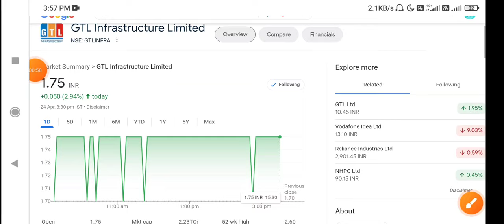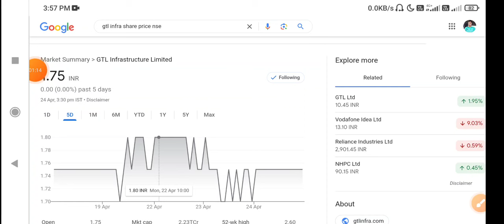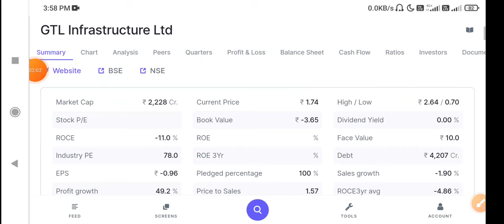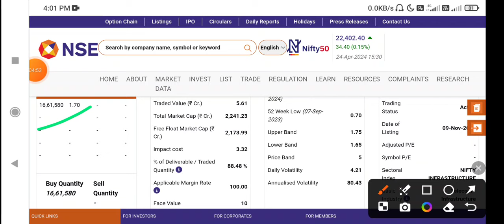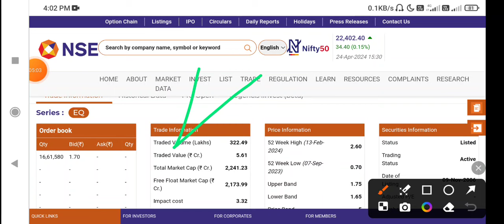GTL Infra Share Latest News Today | GTL Infrastructure share News Today | GTL Infra Stock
Description

GTL Infra Share Latest News | GTL Infra Latest News | GTL Infra News Today IGTL Infra Share Analysis

etc...

Topics Covered:

1. GTL Infra Share Latest News Today

2. GTL Infra Share News Today.

3. GTL Infra Share Price

4.

5. GTL Infra Share 6. GTL Infra Share Analysis

7. GTL Infra Ltd Share Analysis

8. GTL Infra Share Target 9. GTL Infra Share Analysis Today 10. GTL Infra Share Fundamental Analysis

11. GTL Infra Share For Long Term 12. GTL Infra Share Buy Or Not

13. GTL Infra Share Buy Or Sell

14. GTL Infra Share Current Price

15. GTL Infra Share Review

16. GTL Infra Ltd 17. GTL Infra Share Ltd

18. GTL Infra Share Latest News 2021

19. GTL Infra Share Price 2021

20. GTL Infra Share Current News

21. GTL Infra Long Term Target

24. penny stocks 2021y

26. penny stocks listt 27. multibagger stocks